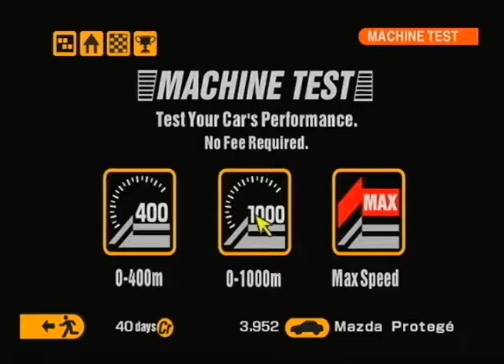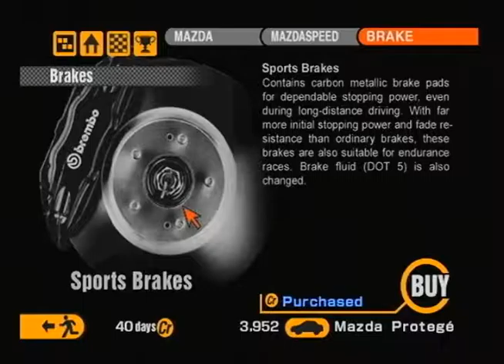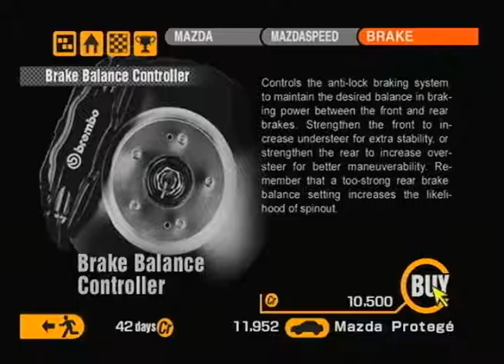Drivecast Ep 1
Originally uploaded to Youtube on August 29, 2016

This is an idea that I have been throwing around in my head for a while. This is not really a Let's Play. It is more of a free form podcast with gameplay footage. IT is inspired by Sunday Drive from Kwing and Classic Game Rooms recent series of videos on Gran Turismo. The basic idea is relaxing driving footage and discussion. My friend Dalton joins me in this, and we discuss the game, music, my channels and a number of other topics while I play Gran Turismo 2.

Also, I broadcast the entire thing on Twitch.

The music at the end is Plague of Death by Amputation